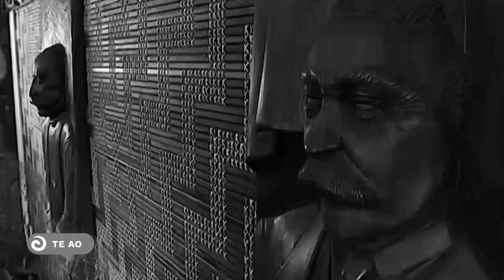Thank you, Te Ao Māori News & Current Affairs team and Neil Waka, for the opportunity to share our c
Thank you, Te Ao Māori News & Current Affairs team and Neil Waka, for the opportunity to share our community's story. Despite the challenges brought by Cyclone Gabrielle, our community in Hawke's Bay has shown resilience and unity. It is heartening to see how the song "Stormy Weather" has played a part in strengthening our community's spirit. Let us continue to support one another and rise above any adversity that comes our way.

Te Taiwhenua o Heretaunga Jonny Pipe Audio I AM HOPE Publicity+ / Agentx Songbroker Music Publishing The Hits - Hawke's Bay 89.5FM Hastings NZ Napier City Council - Te Kaunihera o Ahuriri The Breeze Hawke's Bay 97.5FM